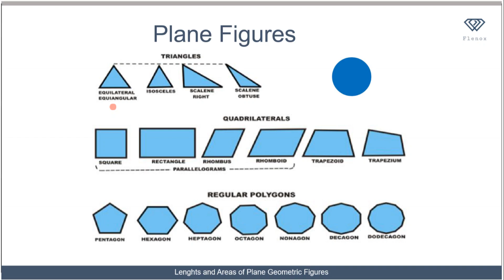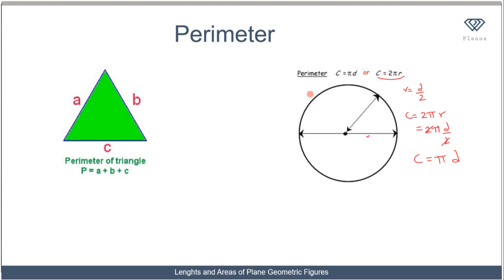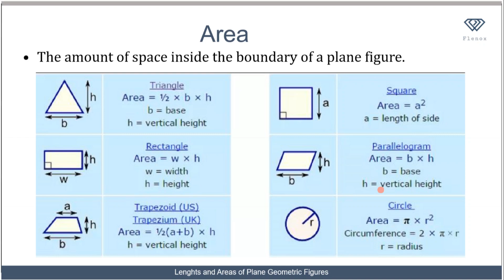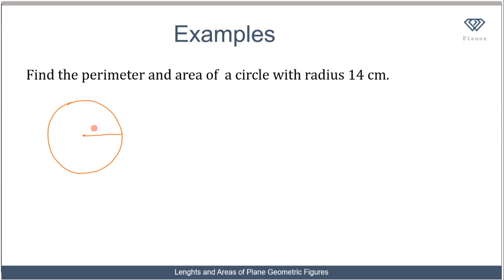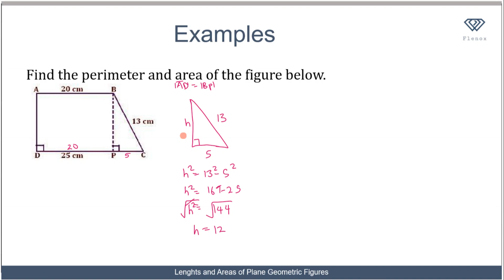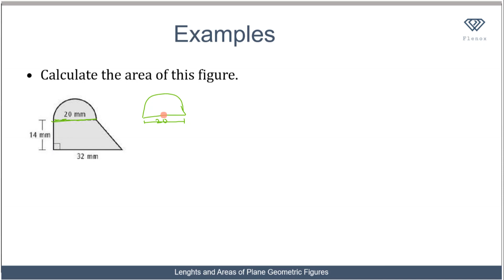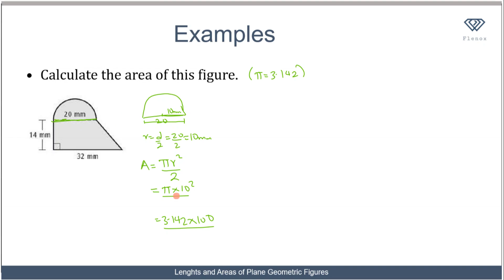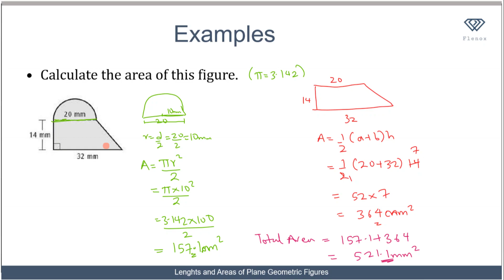2 Lengths and Areas of Plane Geometric Figures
Learn about how to find the length and ares of plane geometric figure